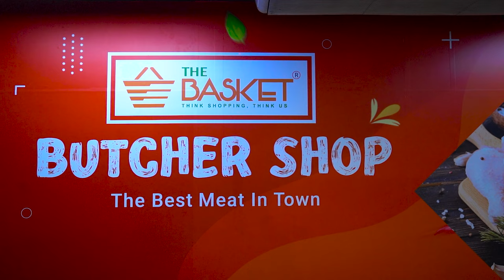The Basket Superstore